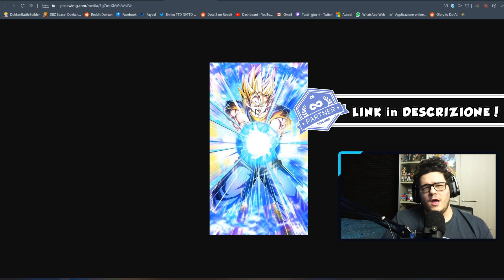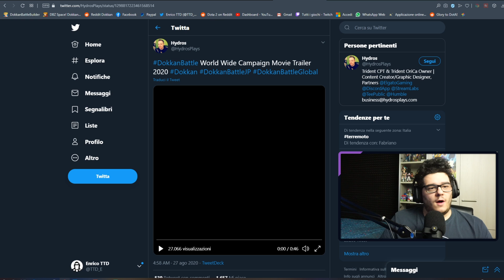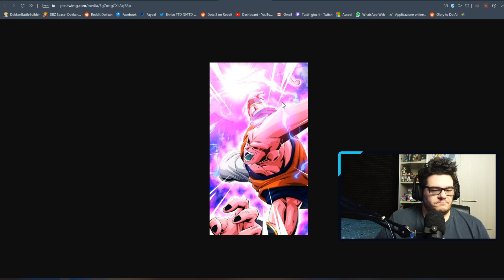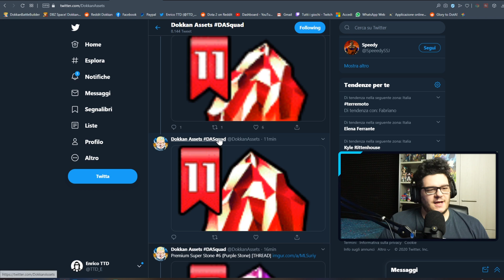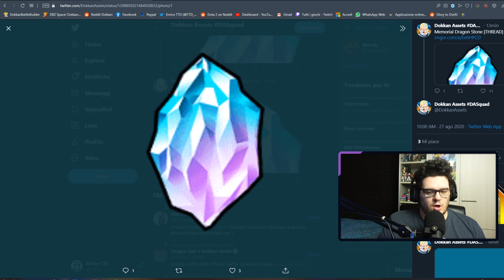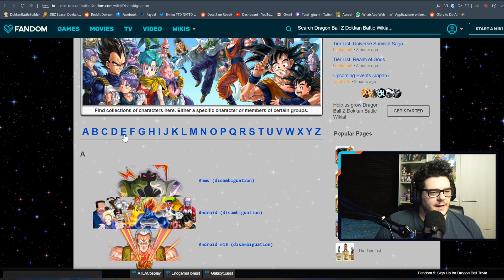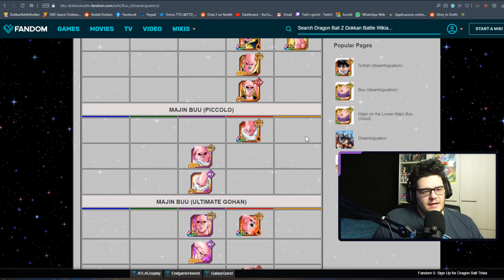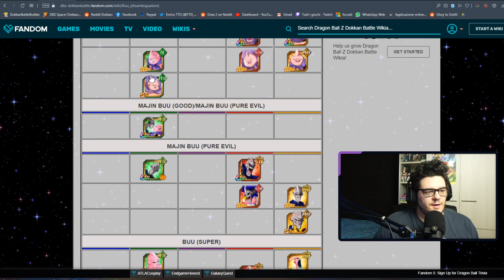HYPEEEEE! SONO BELLISSIMI! LR SUPER VEGITO e LR BUUHAN! [DBZ: Dokkan Battle ITA]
Oggi andiamo a vedere l'update della DOWNLOAD Celebration di Dragon Ball Z Dokkan Battle in arrivo fra pochi giorni. NUOVO LR SUPER VEGITO e LR BUUHAN ANNUNCIATI UFFICIALMENTE! HYPE PER LE NUOVE LR in ARRIVO su Dragon Ball Z: Dokkan Battle ITA

Chapters
0:00 Nuovi Vegito LR e Buuhan LR
2:35 Nuovo Trailer DL Celebration
4:18 Nuovi Wallpaper
5:47 Nuove God DS, Memorial DS
8:38 Nuovo Goku F2P
9:35  Nuovo Hercule F2P
10:20 Discussione LR Vegito e Buuhan

Uscita Video: Tutti i giorni alle 14:00 e alle 18:00